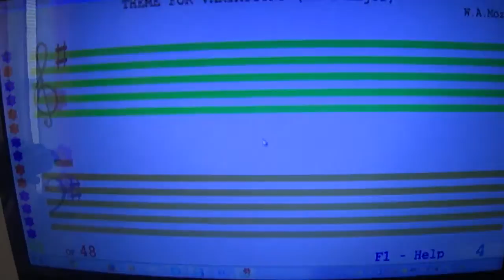Soft Mozart Academy/Semester 2/2013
Theme for Variations in G Major (L3- 48:48/4)